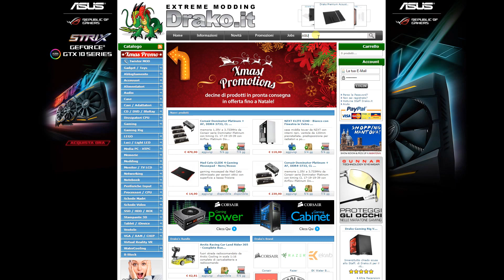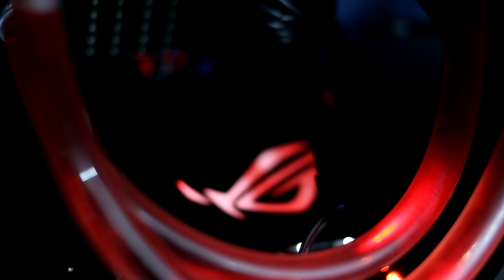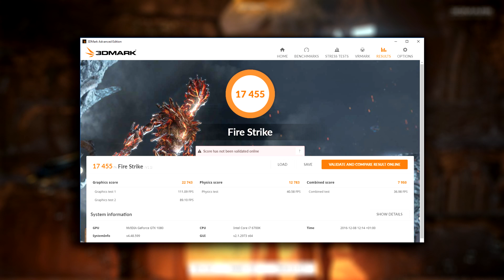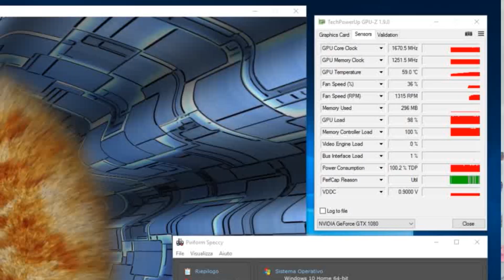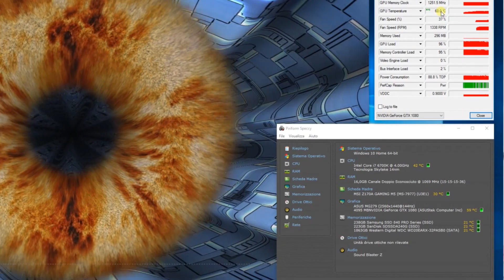Finalmente la nostra GTX 1080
La GTX 1080 più famosa d'Italia è finalmente in mano nostra! Vediamo insieme come si comporta nei nostri test :D

Qui di seguito trovate le nostre configurazioni.